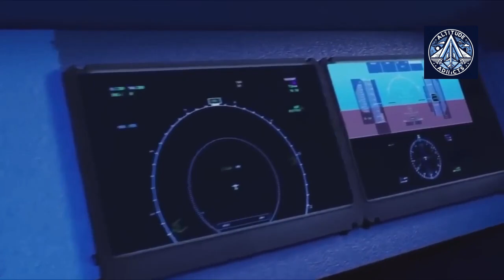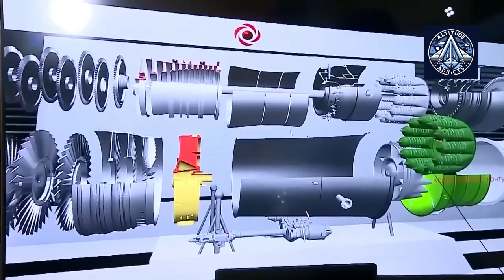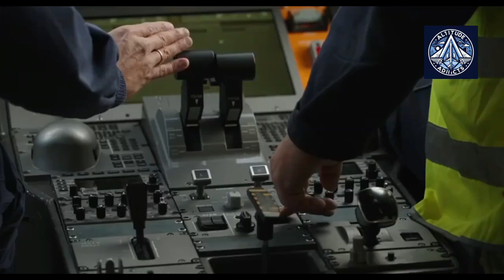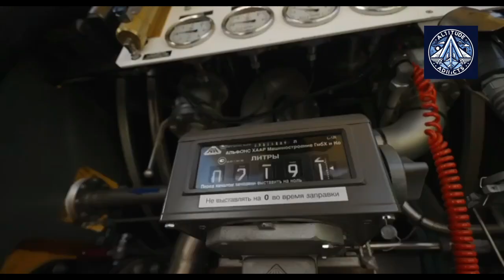MC-21 Production From 2025 and SSJ-100 with PD-8 Engine by 2026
Russia is poised to make a significant comeback in the global aviation industry. With major developments planned for the MC-21 and Superjet New aircraft, the country aims to establish itself as a self-sufficient and competitive player in the commercial aviation sector.

The MC-21, a medium-haul airliner designed to rival the Boeing 737 and Airbus A320, is set for serial production in 2025. Russia's domestic PD-8 engine, crucial for the Superjet New, is also nearing completion. Russia hopes to start SSJ-100 production by 2026.

This ambitious push towards domestic aviation production reflects Russia's broader strategy of technological independence. The transition from international collaboration to domestic production in both the MC-21 and Superjet programs demonstrates a clear pivot towards self-sufficiency.

As these developments unfold, the global aviation community will be watching closely to see if Russia's aviation renaissance can successfully challenge the dominance of Western aircraft manufacturers.

MC-21 Production:

When will the MC-21 enter commercial service?
What are the key features and advantages of the MC-21 compared to its competitors?
How has the development of the MC-21 been impacted by Western sanctions?
What is the expected production rate for the MC-21?
What are the challenges and risks associated with the MC-21 project?

PD-8 Engine:

When will the PD-8 engine be certified for commercial use?
What are the performance characteristics of the PD-8 engine?
How does the PD-8 compare to other similar engines in terms of fuel efficiency, emissions, and maintenance costs?
What are the challenges and risks associated with the PD-8 engine project?
How will the PD-8 engine contribute to the development of the Russian aviation industry?

SSJ-100 Production:

What is the current production rate for the SSJ-100?
What are the key markets for the SSJ-100?
How has the SSJ-100 been affected by Western sanctions?
What are the plans for the future development of the SSJ-100?
What are the challenges and risks associated with the SSJ-100 program?